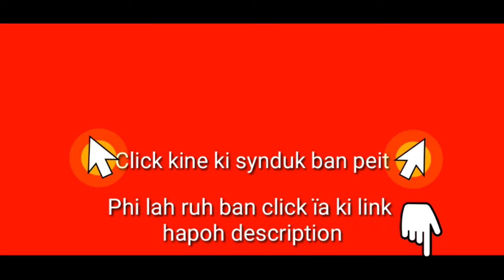Katba dang ïohthiah, siat ïap ki Runar ïa kawei ka Samla ha Diphu, Assam | Khasi video